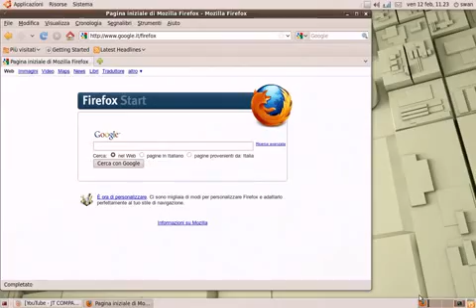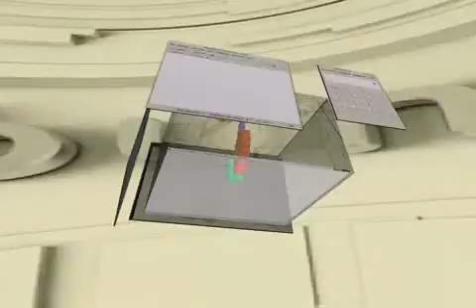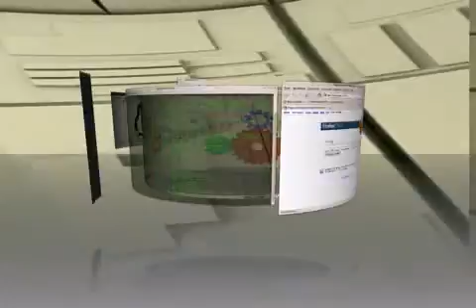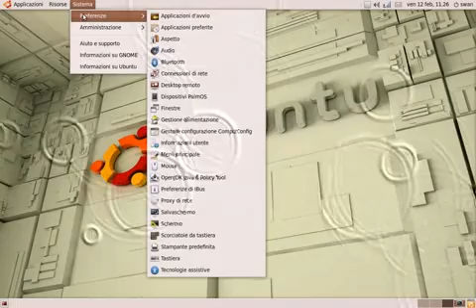Ubuntu 9.10 "Karmic Koala" with Compiz Fusion